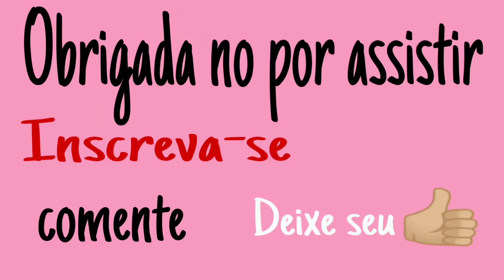Vlog/Minha Produção Em Crochê No Final De Semana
Olá pessoas lindas, passando pra mostrar pra vocês,o que consegui produzir no final de semana, achei que fiz bastante peças, espero que gostem,se gostar deixe seu joinha ,pra me ajudar no crescimento do meu canal ❤️